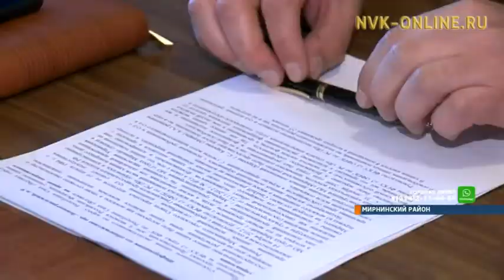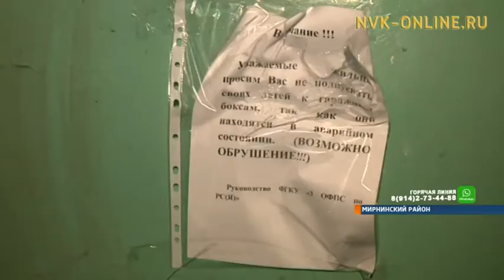Семьи бывших пожарных Мирного могут оказаться на улице